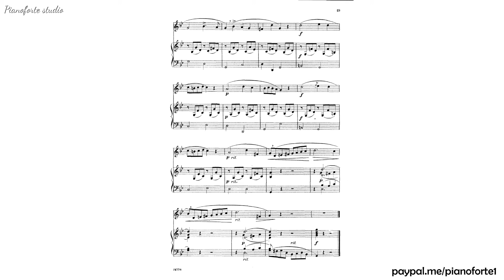Ejercicio 10. Parte de voz - H. Panofka